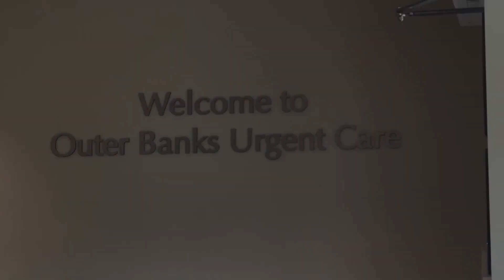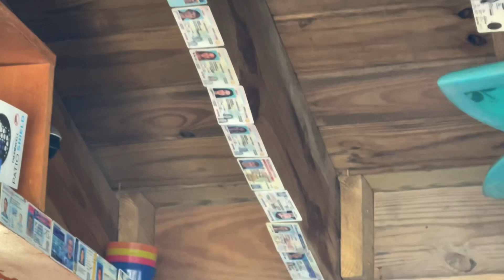Outer Banks Vacation | Spring Break 2023 | House: Fin and Feather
Our Vacation Home - Carolina Designs Realty House 676 | Fin and Feather
MudLakeRanch.com